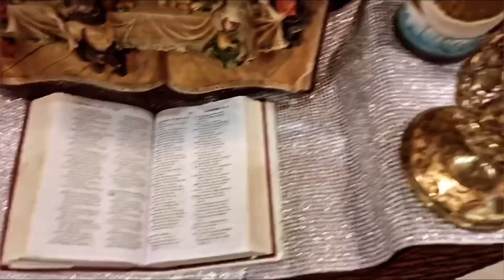രൂപകൂട്/ROOPAKOODU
വീഡിയോ ഇഷ്ടപെട്ടാൽ ലൈക് ചെയ്യാനും,ഷെയർ ചെയ്യാനും,സബ്ക്രൈബ് ചെയ്തു സൈഡിൽ ഉളള ബെൽ ബട്ടൺ കൂടി അമർത്താൻ മറക്കല്ലേ… ..